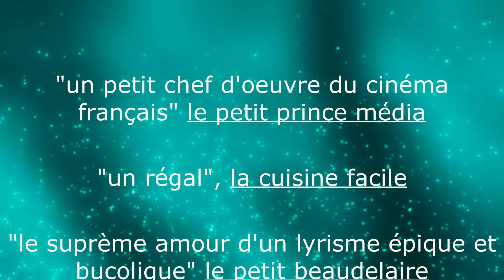Bande-annonce METAL NEVER DIE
Voici la bande-annonce du film réalisé par les Niveaux 3 du club de l'Octroi pour le concours des ROC.
Bon visionnage !